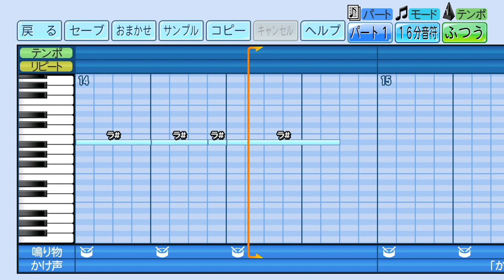ヤクルトスワローズ 荒井幸雄 応援歌(錨を上げて)【eBASEBALLパワフルプロ野球2023】